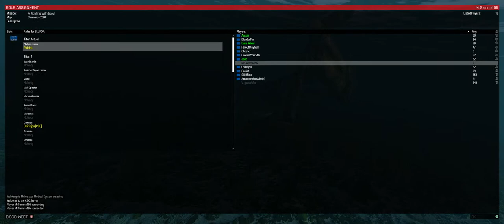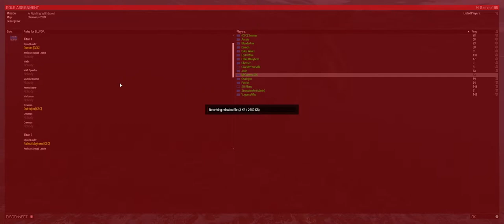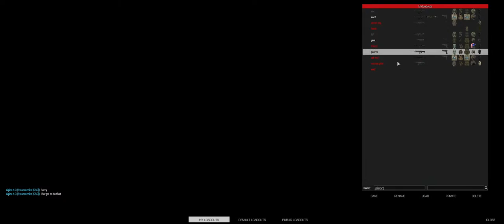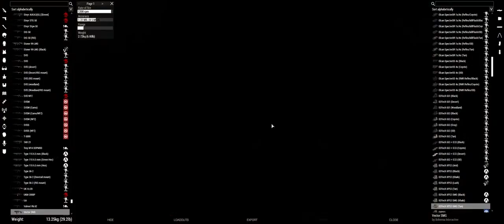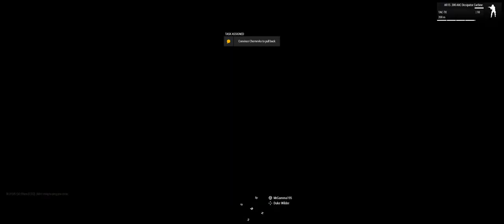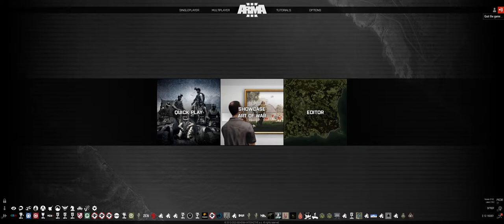CSC Arma OP 6/10/23